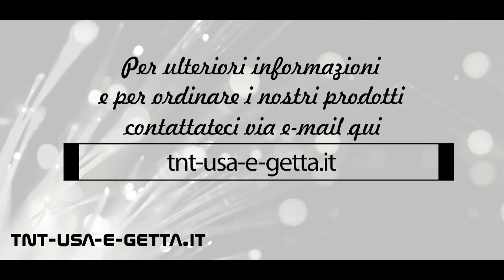nuova Collezione edizione limitata de pantofole in 7 colori pastello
nuova Collezione edizione limitata presentato da: Caractere - Progettista e costruttore
Le pantofole sono disponibili in 7 colori pastello
giallo
arancione
rosa
porpora
blu
verde
bianco
Le pantofole sono disponibili in taglia 39 solo
La suola è doppia e dotata di tecnologia anti-scivolo
Per ulteriori informazioni e per ordinare i nostri prodotti, contattateci via e mail